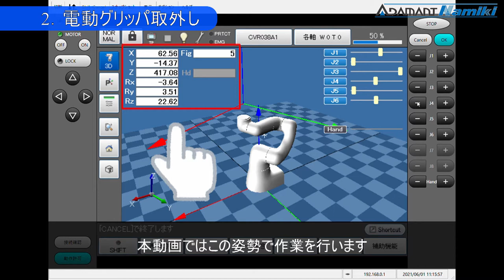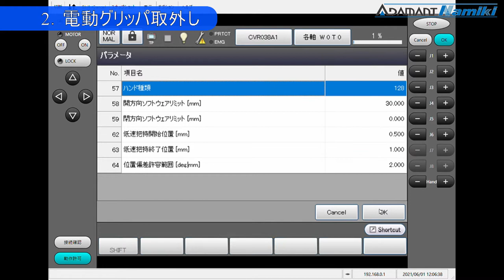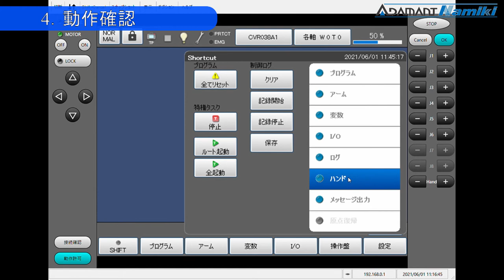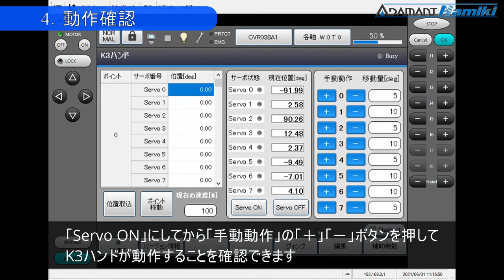K³ハンド COBOTTAへの取付け方法説明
COBOTTAへの K³HANDの取付方法を説明した動画です。

協働ロボット用エンドエフェクタK3HAND

※「COBOTTA」は株式会社デンソーの登録商標です